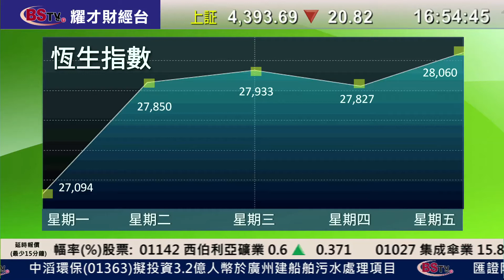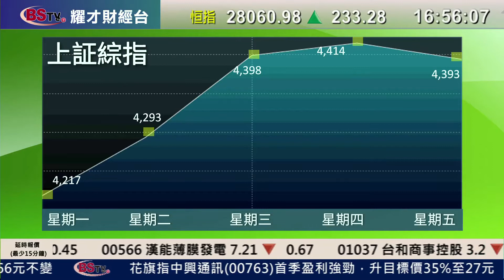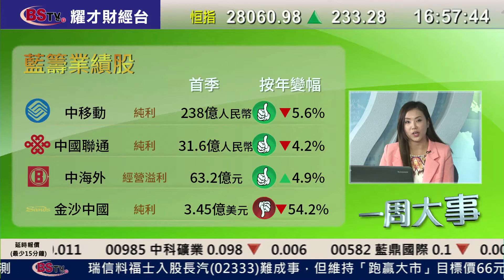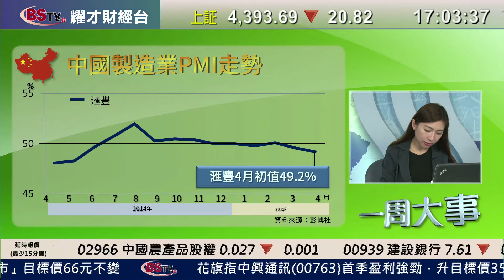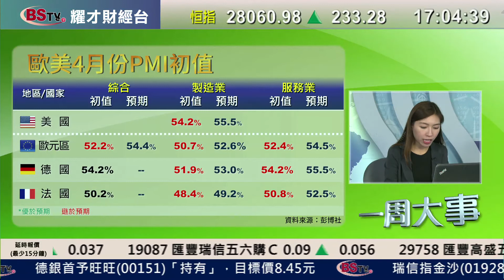耀才財經台 一周大事 鍾蔚茵 黃雪瑩 24/04/2015 一周大事